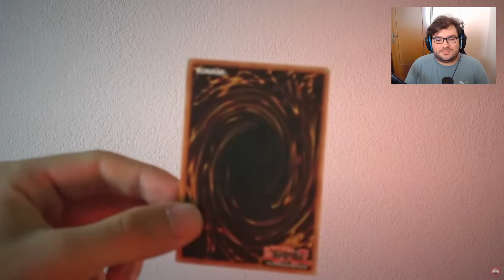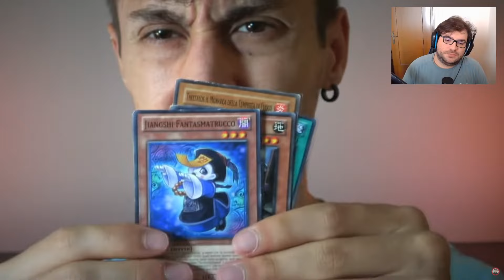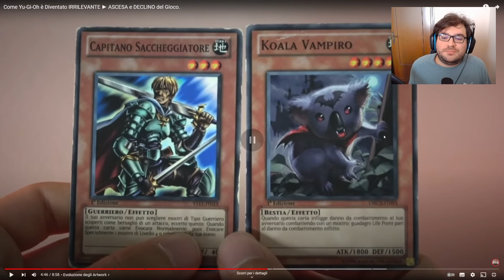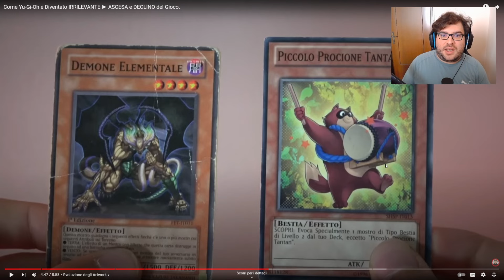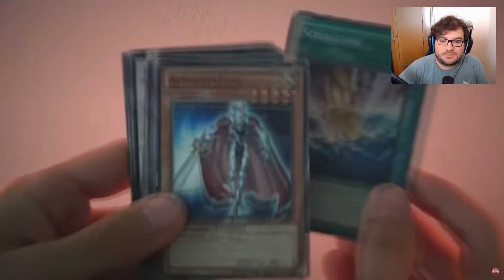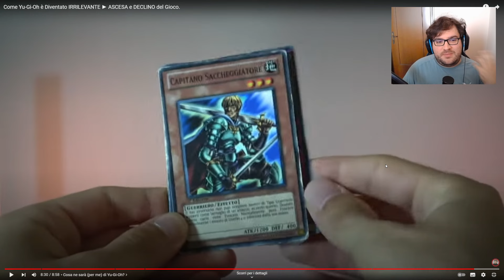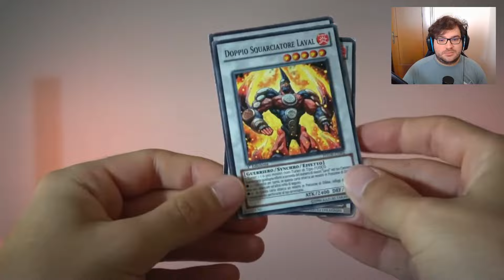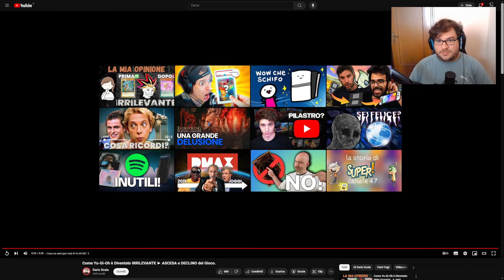Ma Yu-Gi-Oh! è DAVVERO diventato IRRILEVANTE?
Reagisco con voi ad un video... controverso. Parliamone.

Seguite tutti i miei social!